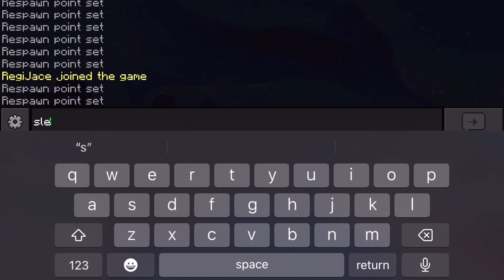Fablecraft episode 4 fighting with regi and getting more villagers!